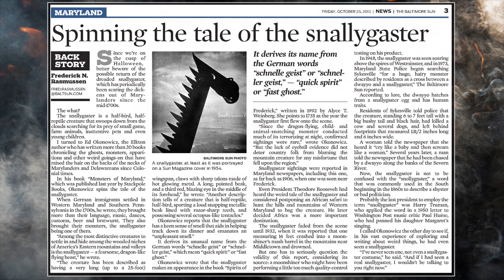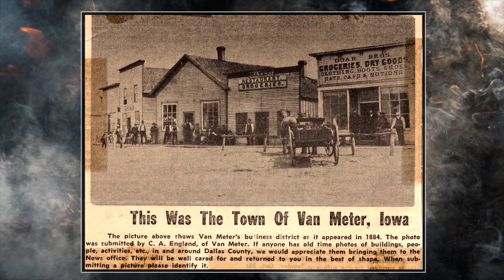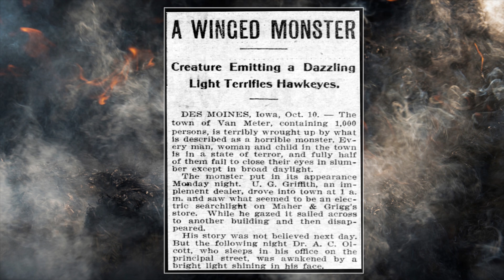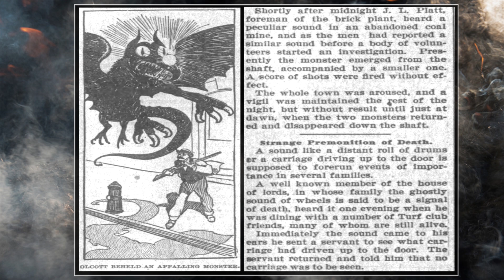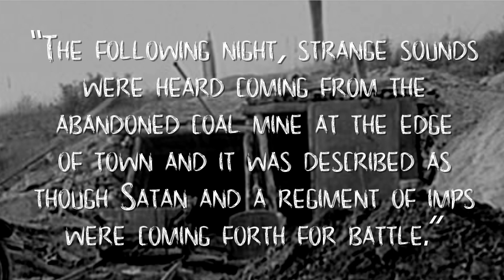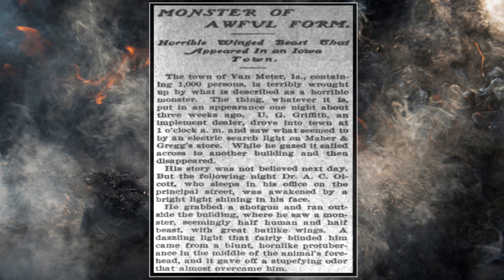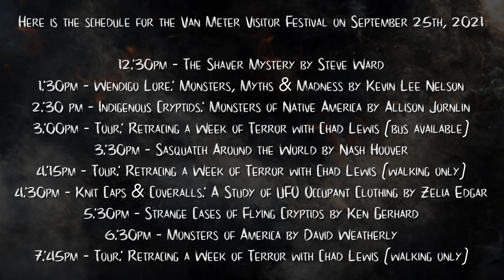The Van Meter Visitor (Cryptids)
The Van Meter Visitor

From Sept 29th – October 3rd in 1903, residents of Van Meter, Iowa were living in fear.

Several respected and prominent men of the town reported seeing a large half human, half animal with enormous bat-like wings. The creature also made a raspy metallic sound and was immune to gunfire.

The first sighting took place downtown in the city’s business district around 1 am. U.G. Griffith, a businessman, was returning home and he was the first to see the Van Meter Visitor.

The very next night around the same time, Dr. Alcott, the town doctor was asleep in a room above his office when he was awaken by a bright light shining into his window.

The next night banker, Clarence Peter Dunn met the Visitor.

Investigator Kevin Lee Nelson, Chad Lewis and Noah Voss, wrote an amazing book on this subject and it’s even been mentioned on Coast to Coast AM, the paranormal radio show.

The book mentions that the creature may have been from another dimension.
Others believe that they’re from another planet or parallel universe.

Cryptozoologists recognize the similarities between the Visitor and the Thunderbird, a pterosaur-like creature that’s still sighted throughout western states.

He thinks it could possibly be an ultraterrestrial, which are beings from beyond the realm of human experience altogether, whether from a parallel universe, alternate dimension, or another plane of reality intersecting with our own.

This theory is used to explain other strange phenomena that often accompany UFO sightings, such as time discrepancies, mysterious flying creatures, poltergeist activity, and mysterious Men in Black.